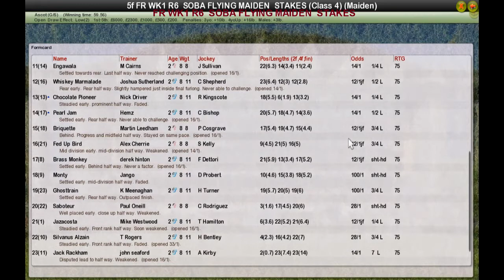FR WK1 R6 SOBA FLYING MAIDEN STAKES